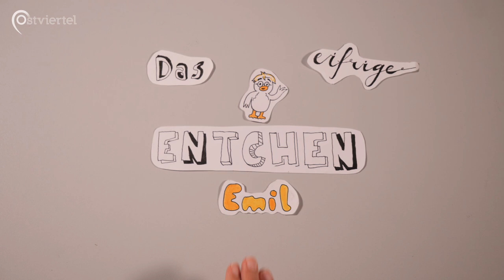Entchen Emil wünscht einen frohen Muttertag | Ostviertel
Passend zum Muttertag erlebt Entchen Emil wieder ein neues Abenteuer. Zunächst scheint es in der Geschichte, die sich unsere Bundesfreiweilligen ausgedacht haben, ein schöner Muttertag zu werden, doch leider geht geht einiges schief. Was genau geschieht und welche Lektionen er lernen muss, seht ihr hier! Das gesamte Ostviertel-Team wünscht euch einen gemütlichen Muttertag!